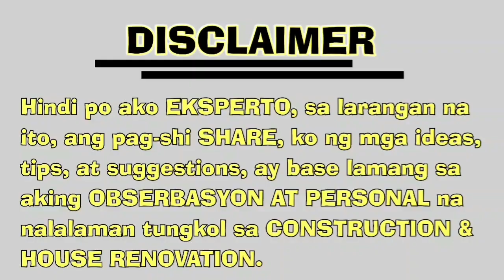ANGELI SF, 63sq.m,Update!! (BACK AND FRONT EXT. BARE FINISHED ONLY!! NA-PLASTERING NA ANG MGA PADER)